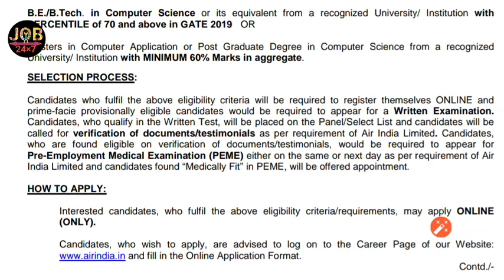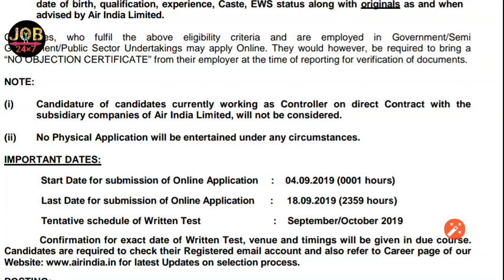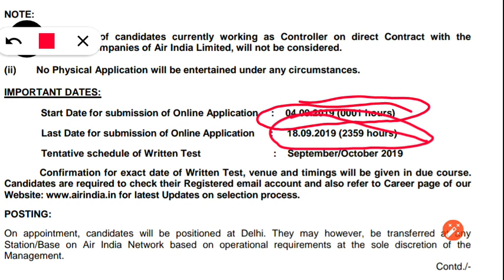job24×7 India AIR India me badi varti....2019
PDF